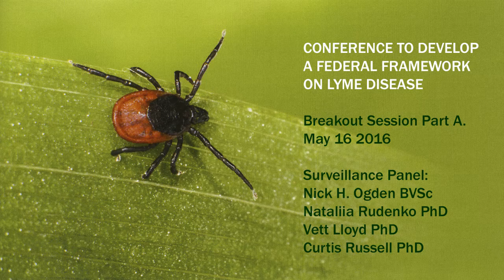Ottawa Conference #22 Part A Surveillance Panel (Unabridged)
Ottawa Conference
Breakout Session - Surveillance Panel Discussion

Nick H. Ogden, Nataliia Rudenko, Vett Lloyd, Curtis Russell.

Length: 1 hour 15 mins
Rideau Falls Room

An unabridged record of the presentation
and dialogue at the Conference to Develop
a Federal Framework on Lyme Disease -
Ottawa May 15 – 17 2016.

The process of uploading sessions,
in chronological order, is ongoing and may
take up to two weeks to complete.

Please return to the Video Channel on the CanLyme website
to see the sessions that interest you.

Technical notes:
Particularly in this session, source sound is of variable quality and audio/video was not available at all times.

YouTube may default to a low resolution (ie 360p).
To see the videos in 480p or 720p HD (best quality),
select from the “gear” symbol on the control bar at the bottom.

Ottawa Conference
Public Forum

Part B of one of the four Public Forums on Sunday evening.
Freiman/Guigues Room – Sunday May 15
Length: 1 hour 11 mins

Technical notes:
Source sound is of variable quality and video
was not available at all times from the
Breakout Sessions.

Technical notes:
Breakout Sessions.